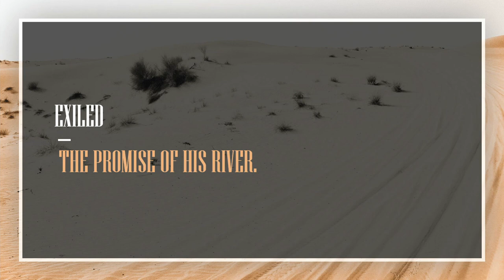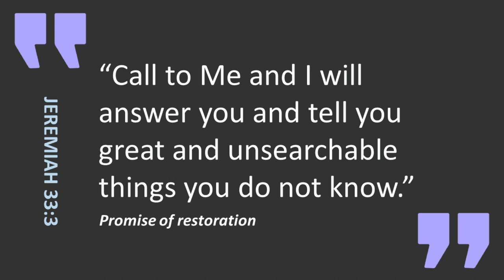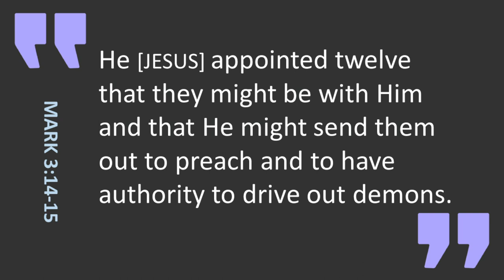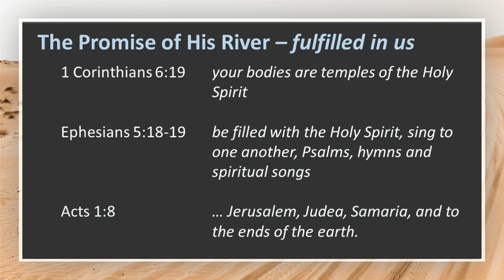Exiled: The Promise of His River - Simon Rennie - 21/03/2021